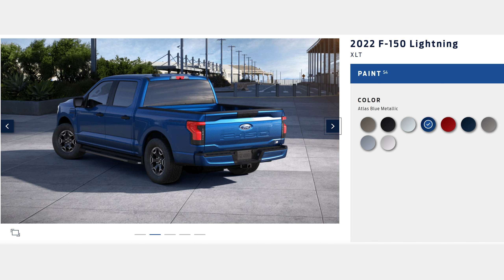Unique Ford F150 Lightning Findings at Washington Auto Show 2022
After I converted my preorder to order on the new Ford F150 Lightning, I needed to see the truck in person.  Luckily Washington Auto Show 2022 had the F-150 Lightning.  I had some questions and concerns.  Everyone knew about the specs, range, towing, and the price, but I needed to know how the color looks and how good the design is in person.  Here is what I found out.